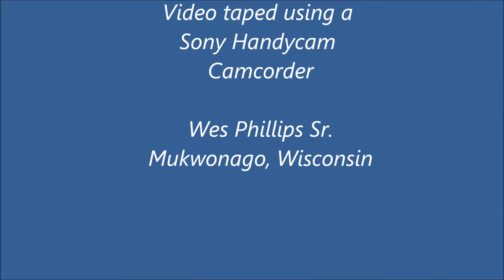Canadian National 2444 2432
SLOW Intermodal train DN 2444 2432